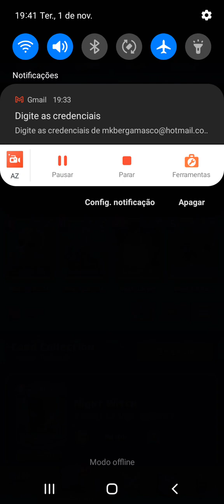Monk-Bow 3.1 Ladder!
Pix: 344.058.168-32